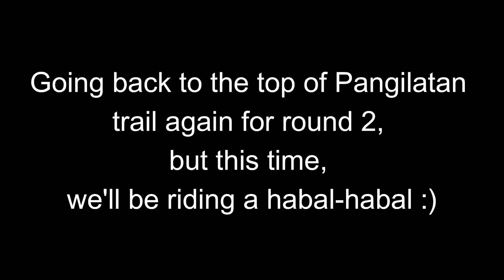Blackbird Shredding in Pangitalatan Trail (Long & Short Routes), Naga City Cebu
Shredding in Pangilatan Trail, Naga City Cebu

Location: Naga City, Cebu
MTB: Build bike Dartmoor Blackbird 2020 with Rockshox Lyrik 170mm travel